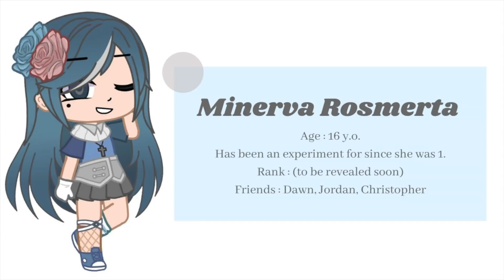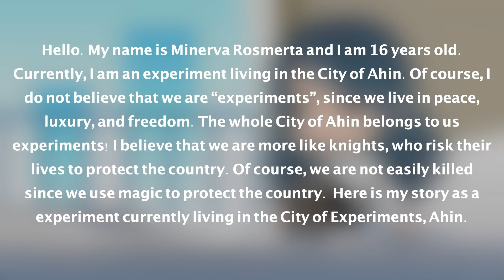d/c || The City of Secret Magic ✨ || EP 1|| Gacha Club Series || GCMM || Original?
This mini movie series was originally supposed to be named "Miss Witch", but I changed the plot too much T-T. Still, I hope you guys will enjoy this episode and future episodes of my series!! Thank you, and stray safe!!

🍞music credits!!

 🍰applications used
Gacha Club
iMovie for MacBook

🌼time taken - close to 2 weeks

[i apologize for a couple mistakes i made!! :| ]